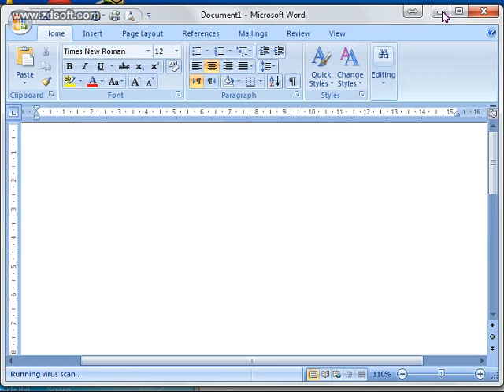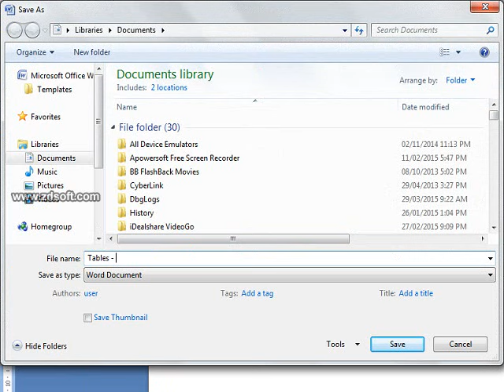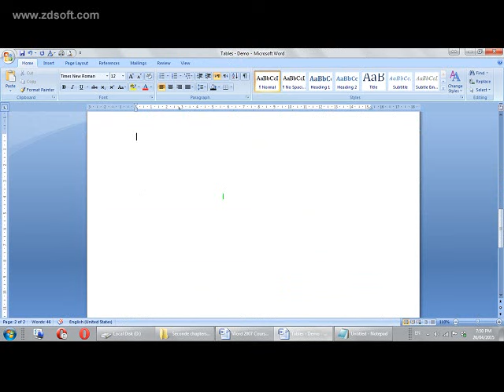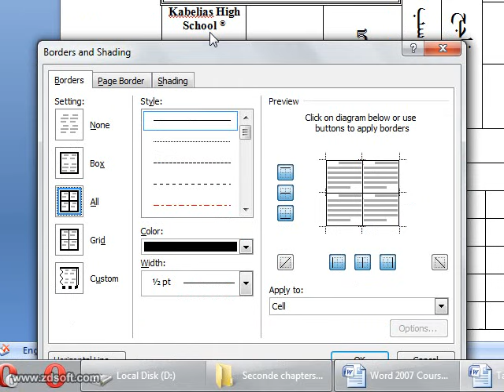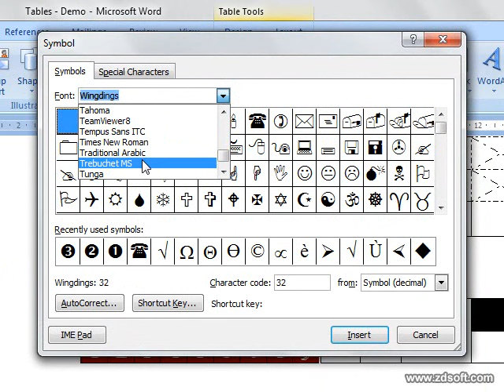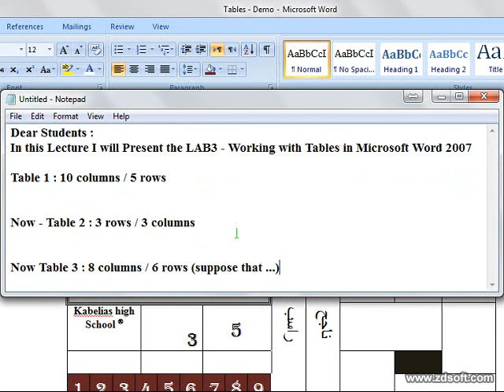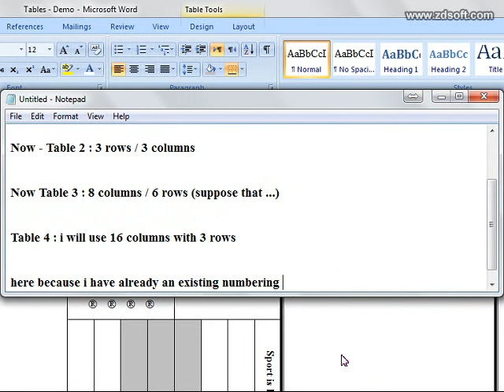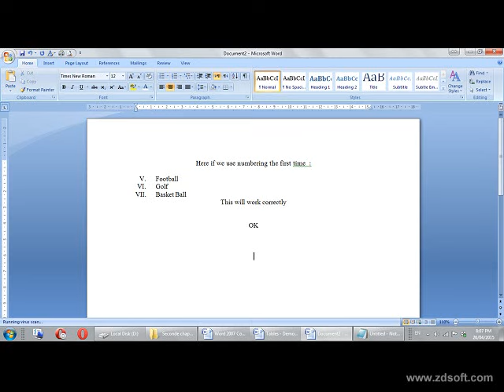LAB3 MSWord2007 Tables